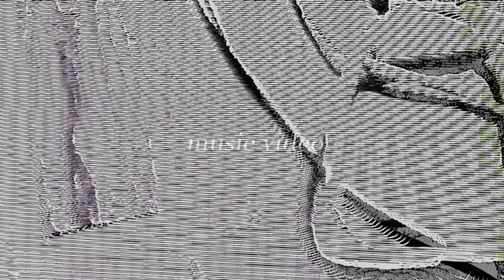"forgiveness" music video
pleased to present a video/single and in anticipation of an upcoming full-length release.